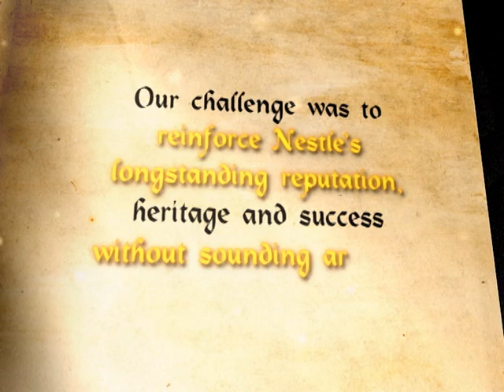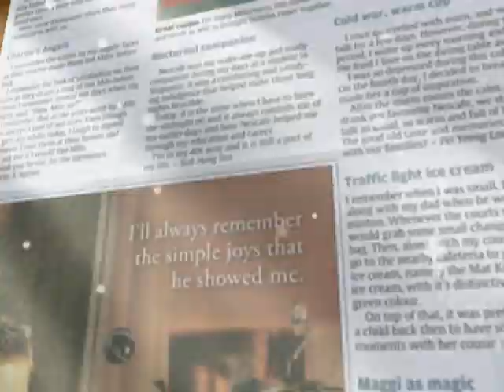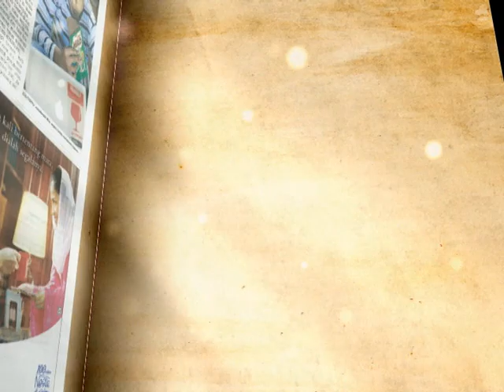Nestle gets 108,000 Copywriters for its Centennial Campaign, Mindshare Malaysia